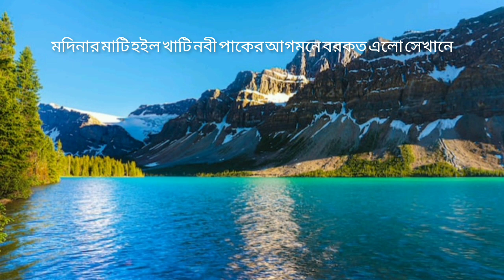রসুলে আকরাম তোমার বুকে করিতেছে আরাম মাদিনা তোমায় সালাম ।গজল,gojal naat naim ansari